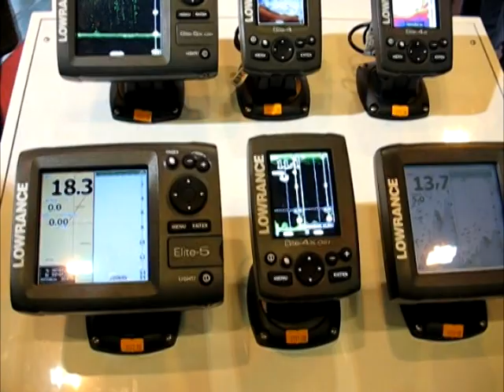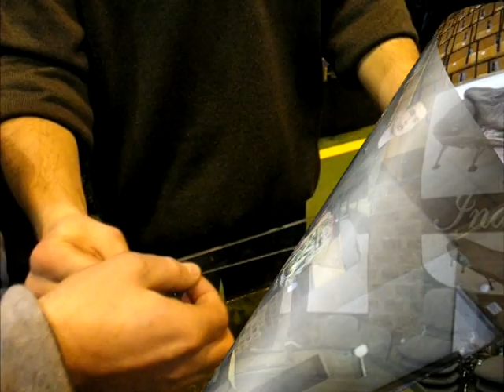Targi Połowy i Łowy Zabrze 2013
Kompilacja ujęć z tegorocznych targów Połowy i Łowy 2013 w Zabrzu. Filmik pokazuje kilka ciekawych stoisk, ale przede wszystkim pozwala poczuć atmosferę tej imprezy.